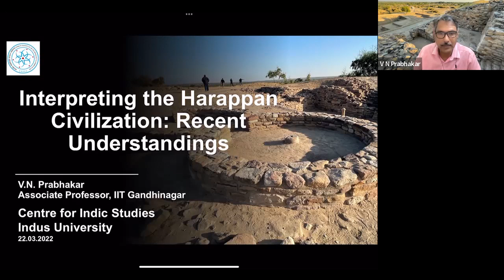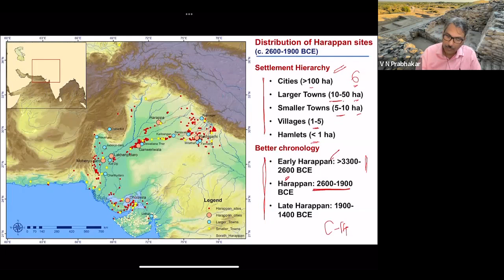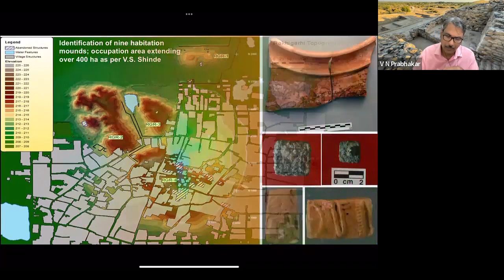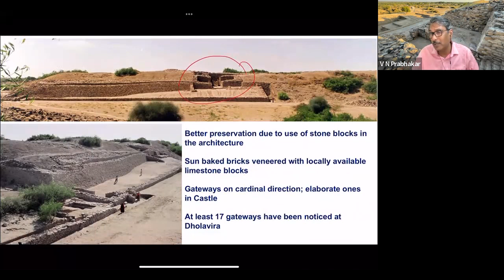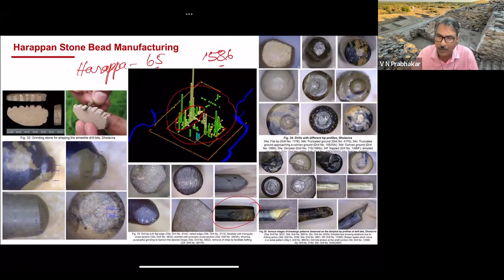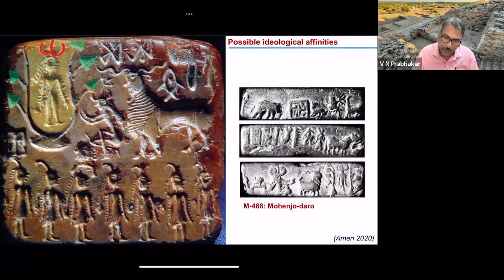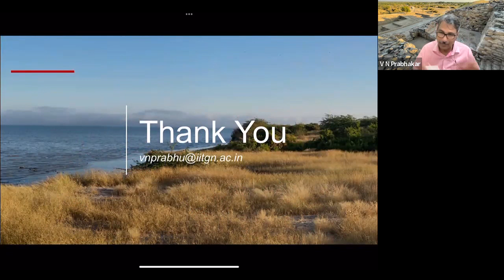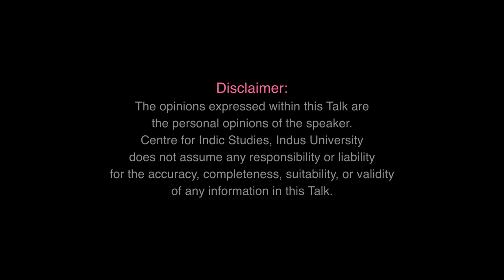Interpreting The Harappan Civilization – By V. N. Prabhakar